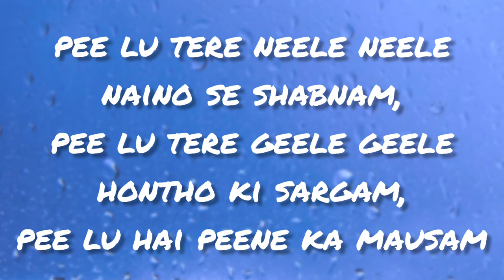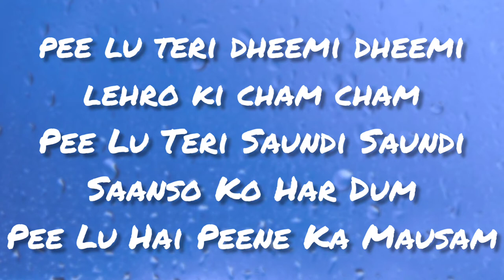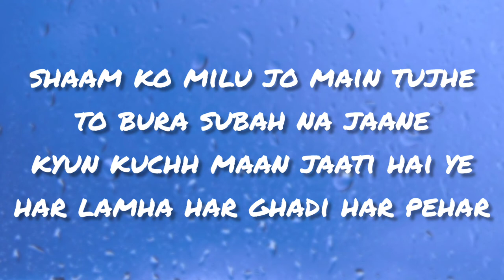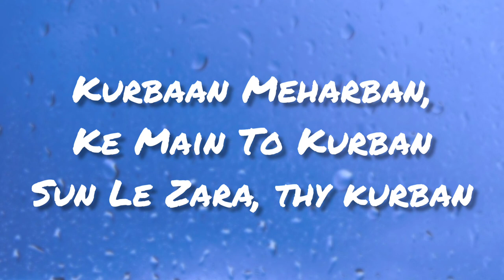pee lu by Mohit Chauhan | Lyrically she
This is such an evergreen song, I must say.

From Movie - Once Upon A Time In Mumbaai (2010): A sensual song sung by Mohit Chauhan featuring Emraan Hashmi & Prachi Desai

Singer: Mohit Chauhan
Lyrics: Irshad Kamil
Star Cast: Ajay Devgn, Emraan Hashmi , Kangna Ranaut, Prachi Desai, Randeep Hooda, Gauhar Khan, Avtar Gill, Naved Aslam

pee lu tere neele neele naino se shabnam
pee lu tere geele geele hontho ki sargam
pee lu hai peene ka mausam
tere sang ishkkari hai, tere sang ik khumari hai
tere sang chain bhi mujhko, tere sang bekraang
ik Khumari Hai
Tere Sang Chain Bhi Mujhko, Tere Sang Bekraari Hai
Tere Bin Jee Nahi Lagda, Tere Bin Jee Nahi Sakda
Tujhpe Hai Haare Maine Vaare Do Jaha
Kurbaan Meharban, Ke Main To Kurban
Sun Le Zara, Tera Kurban

Hosh Me Rahu Kyun Aaj Main
Tu meri baaho me simti hai, mujhme samayi hai yu
jis tarah ki koi hum nadi
tu mere seene me chupti hai, sagar tumhara mai hu
pee lu teri dheemi dheemi lehro ki cham cham
Pee Lu Teri Saundi Saundi Saanso Ko Har Dum

shaam ko milu jo main tujhe
to bura subah na jaane kyun kuchh maan jaati hai ye
har lamha har ghadi har pehar
hi teri yaado se tadpa ke mujhko jalati hai ye
pee lu main dheere dheere jalne ka ye gam
pee luu gore gore hantho se hum dum
Sun Le Zara, thy kurban

romentic songs
romentic hits
romentic old
old songs
romentic time
love time
love
heartful song
best romentic song
romentic song

Presenting the lyrical video of the song Pee Loo from the Bollywood movie Once Upon A Time In Mumbai. The movie features Emraan Hashmi and Prachi Desai. The song is in the marvellous voice of Mohit Chauhan.  Just keep giving us your love and keep listening to T-Series.

Song: Pee Loon Hoto Ki Sargam
Singer: Mohit Chauhan
Lyricist: Irshad Kamil
Music Label: T-Series
Movie: Once Upon A Time In Mumbaai
Star cast: Emraan Hashmi, Prachi Desai